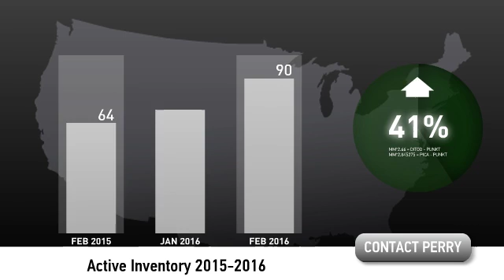Downtown Austin Real Estate Market Report April 2016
Downtown Austin Real Estate Market Report April 2016 shown Perry Henderson MBA REALTOR® and world travel blogger on the Perry Henderson Group at Berkshire Hathaway HomeServices Texas Realty in Austin, TX. It just feels right working with Perry Henderson at Berkshire Hathaway HomeServices Texas Realty. List your home for sale, lease, or short term rental with Perry Henderson.

When you select your REALTOR®, the right Live Work Downtown Austin Real Estate Expert and REALTOR®, like Perry Henderson and the Perry Henderson Group, we're never too busy for you or your referrals.

Please note that opinions, real estate practices, prices and data always changes over time, so please look at the date when this video was published as the information could have become irrelevant over the past days, months and/or years. Perry is paid by advertisers on this site. Videos or emails uploaded, sent or received shall neither constitute acceptance of conducting transactions via electronic means nor create a binding contract until and unless a written contract is signed by the parties.